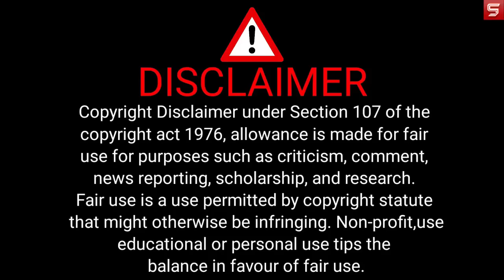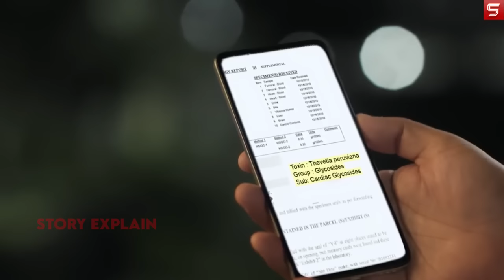KumudiniBhavan Bengali series explain in hindi